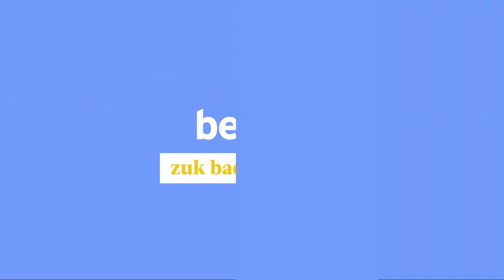Melilla, testigantza sorta